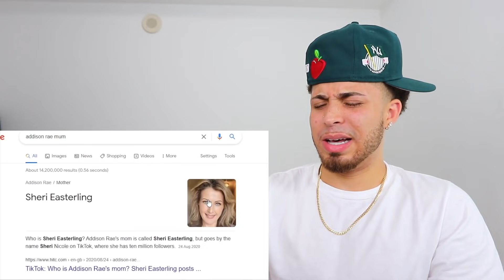Try Not To Cringe - Bryce Hall Edition | REACTION